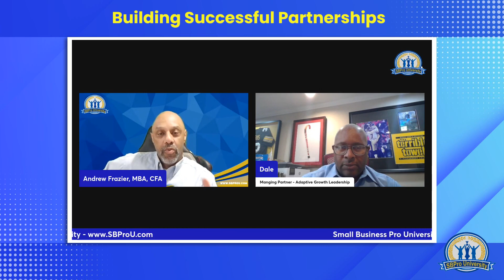building successful partnerships